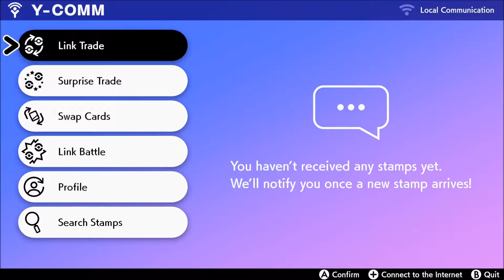Pokemon Shield (Not For Kids) - The Crown Tundra Part 11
We're back in Pokemon Shield (Not For Kids) again! This time with The Crown Tundra! I don't know what to expect from this frozen land, but I'm sure if it's anything like The Isle Of Armor, it'll be an incredibly fun time! I hope you all enjoy this!

Other Links!